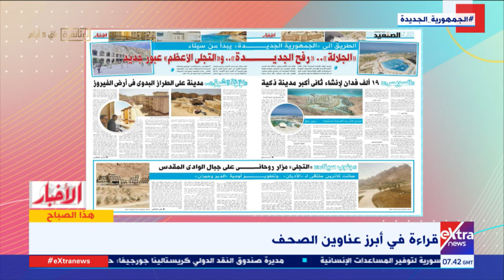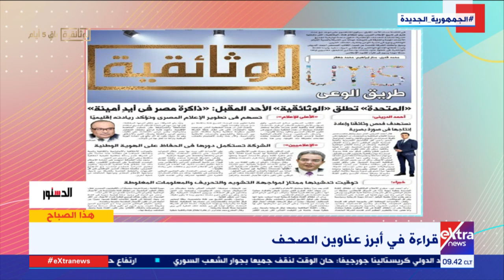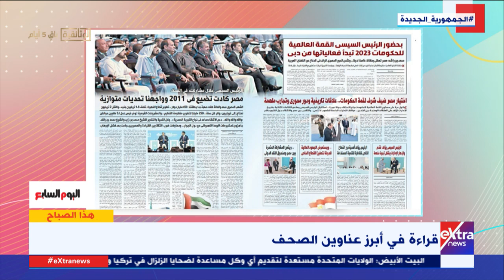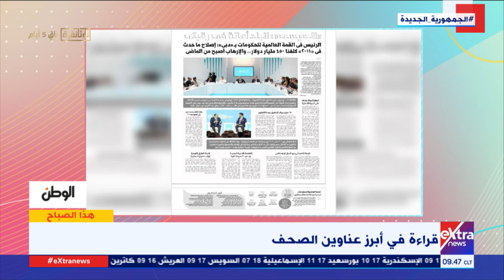هذا الصباح| قراءة في أبرز عناوين الصحف مع الكاتب الصحفي زكي القاضي